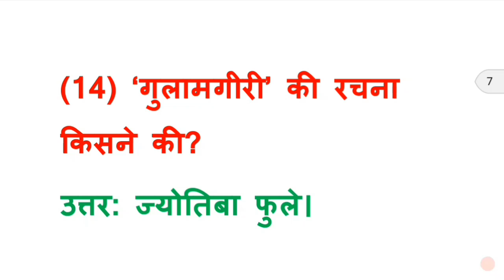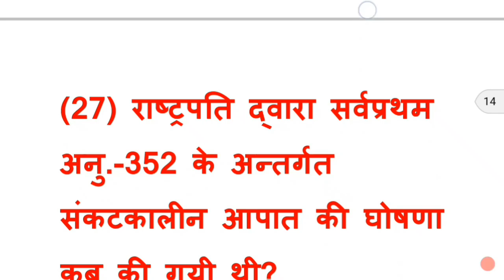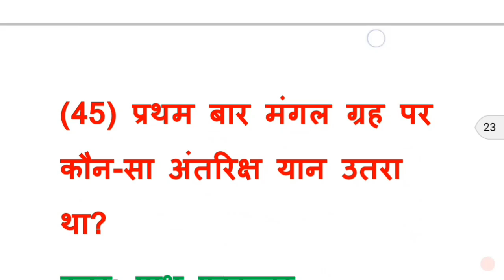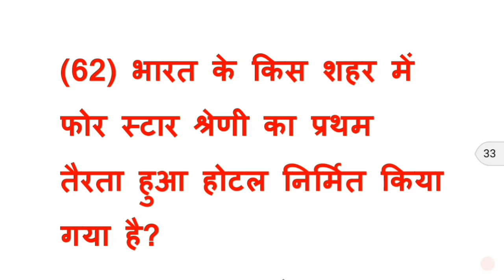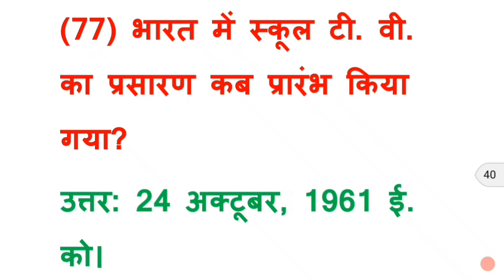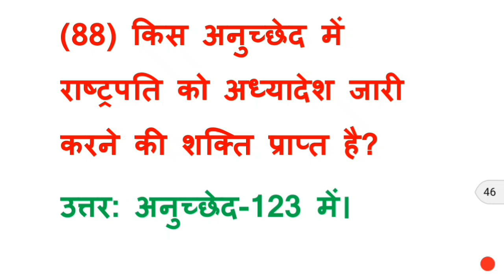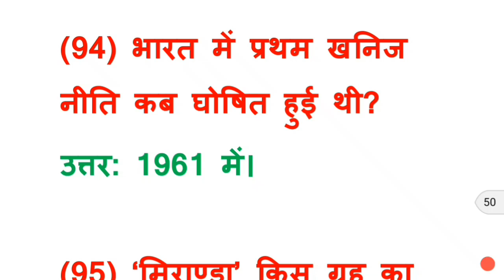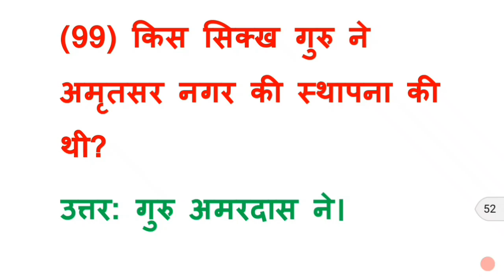100 gk hindi || SSC GD GK QUESTION || TOP 100 QUESTIONS || SSC GD IMPORTANT QUESTION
100 gk hindi || SSC GD GK QUESTION || TOP 100 QUESTIONS || SSC GD IMPORTANT QUESTION || GK QUESTION